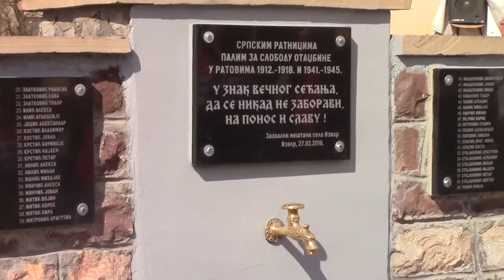Osvećenje česme u selu Izvor 27.02.2016.